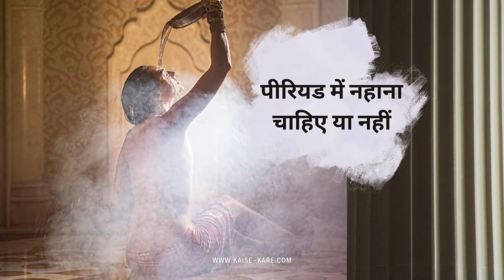पीरियड्स में कैसे नहाना चाहिए?,पीरियड्स में नहाने का सही तरीका क्या है बाथटब या शावर 🚿